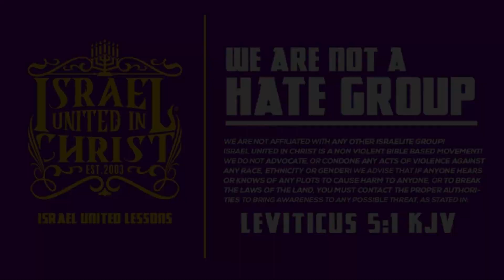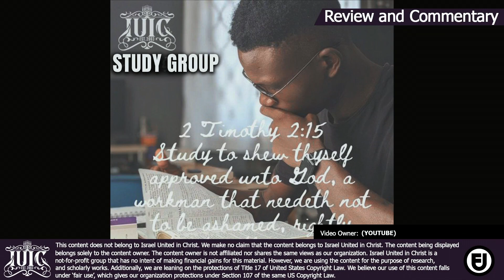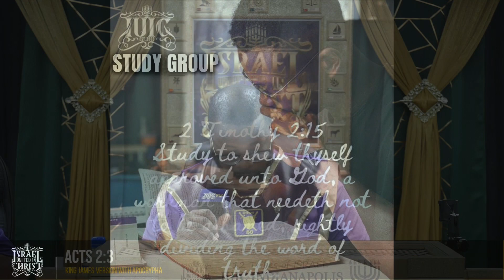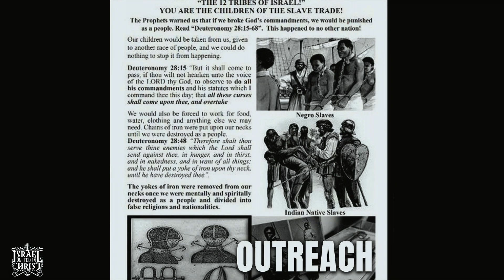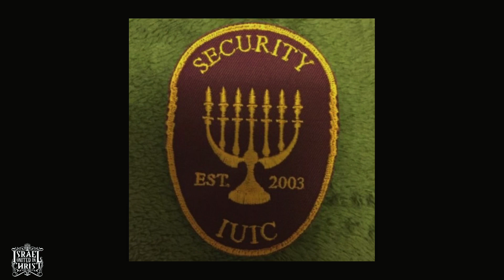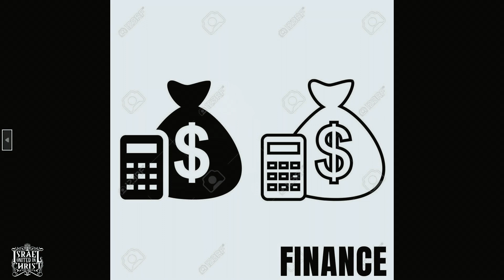IUIC INDIANA IN THE CLASSROOM: THE FOUNDATIONS OF A STRONG CONGREGATION